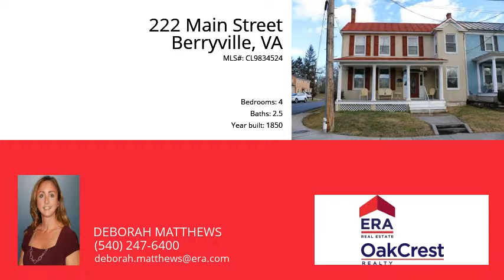222 Main Street, Berryville, VA 22611 - MLS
Property Description
Walk to downtown, shopping, school from this charming Farmhouse that is remodeled inside with newer kitchen, floors, paint, windows, central HVAC. Large city lot for playing or hanging out. Main floor bedroom could be Living Room. 3 bedrooms plus playroom. Main level features eat-in kitchen, walk-in pantry, family room, mudroom/laundry all purpose room. Enjoy the peace of this small town from your front porch.